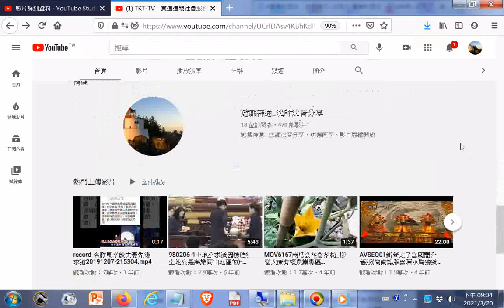TKT-TV一貫道道親社會服務網路電視台20210320+訂閱的網址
閩南語讀經影片合輯